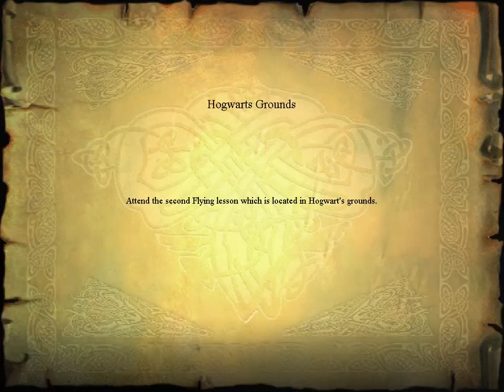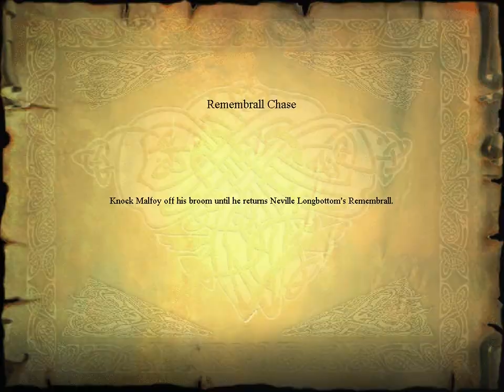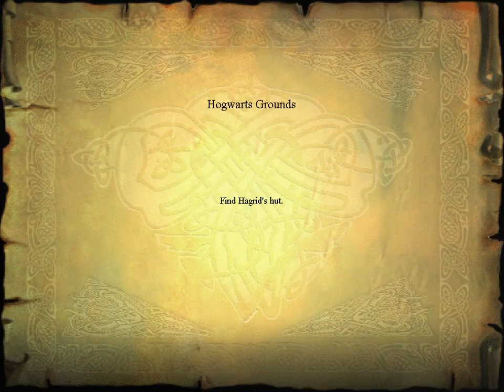harry potter| big announcement in the video (giveaway)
hello guys and welcome back to the channel i have done a very big announcement in this video